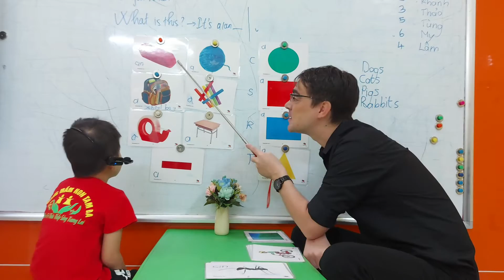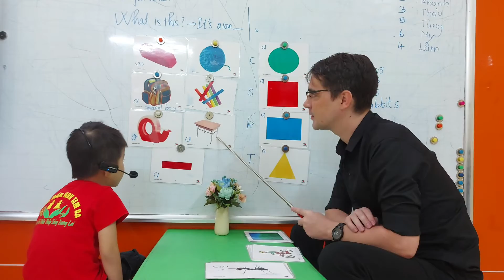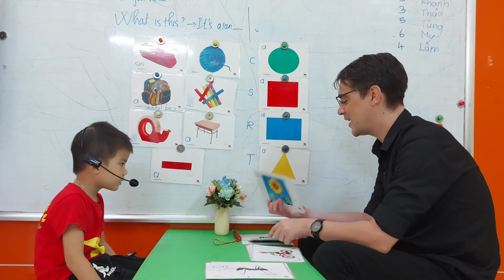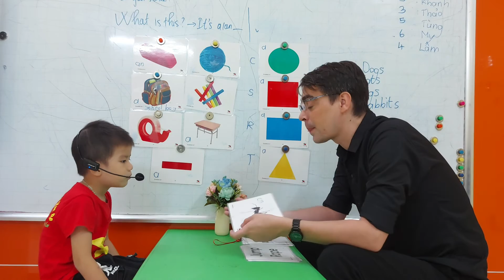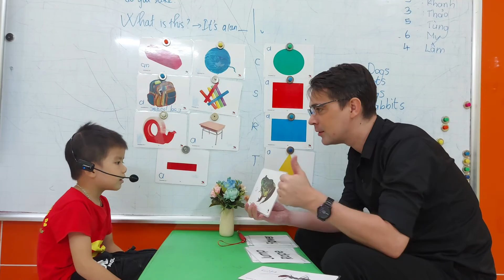SG18 UY 25102022